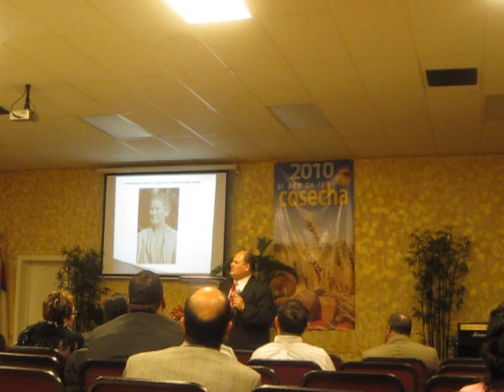Rev.Martin Chavez en Conferencia de Poder y Uncion en Long Island, NY N#3.AVI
Dios nos visito de una manera poderosa en medio de esta Tremenda Conferencia de Poder y Uncion en Long Island New York.